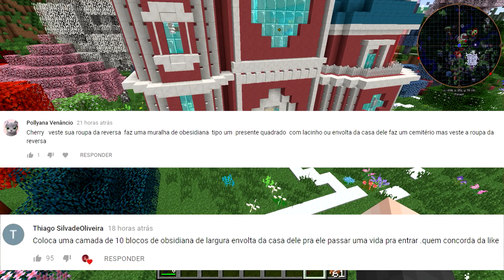A TROLLAGEM LENDÁRIA DO CASALCRAFT REVERSO | Minecraft LENDÁRIO #49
Olá, Cerejinhos e Cerejinhas!
Sejam bem-vindos ao MINECRAFT LENDÁRIO!!!
Jazz e Cherry reversos se vingaram da trollagem do Baixa Memória :O será que ele vai ficar bravo? hahahaha

lembrem-se que somos todos amigos e nos amamos muito, sem brigas! ♥

Críticas construtivas, sugestões e elogios são sempre importantes!
♥ω♥

Bora manter contato?!

Quer um pc gamer barato?! É na Studio PC!